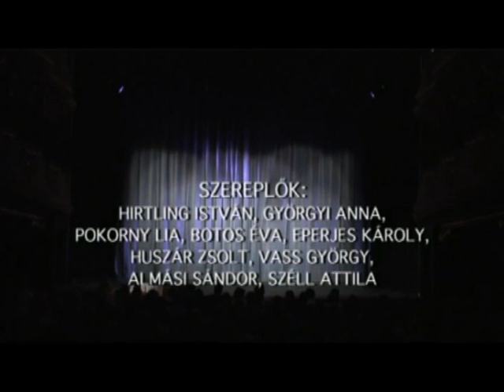Tisztújítás - teljes előadás (PARISIANA, a régi ÚJ SZÍNHÁZ emlékoldala)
PARISIANA - ÚJ SZÍNHÁZ EMLÉKOLDAL || PARISIANA - NEW THEATRE MEMORIAL PAGE

A "régi" ÚJ SZÍNHÁZ emlékoldala archív előadás videókkal és sok-sok fényképpel.

Tisztújítás (A Local Election)

Zenés-táncos cselvígjáték két részben

Szerző: Nagy Ignác, Parti Nagy Lajos
Szöveg: Szinetár Miklós
Rendező: Szinetár Miklós

Színész:
Dr. Langyos, főorvos - Hirtling István
Kinga, a felesége - Pálfi Katalin
Aranka, a sógornője - Pokorny Lia
Nelly, szobalány - Földes Eszter
Farkasfalvy, alispán - Eperjes Károly
Tornyai, szolgabíró - Huszár Zsolt
Hajlósi, aljegyző - Vass György
Dr. Heves, ügyvéd - Almási Sándor
Darabos, jurátus - Széll Attila
Damázsdi - Nagy Zoltán
Schnaps, fogadós - Száraz Dénes
Virágos György - Papp Zoltán
Aranyos Mihály - Galkó Balázs
Zabfalussy köznemes - Gosztonyi János
Karmady köznemes - Kulcsár Balázs

Díszlet: Balla Ildikó
Jelmez: Balla Ildikó
Dramaturg: Lőkös Ildikó
Koreográfus: Király Attila
Zenei vezető: Rossa László
Ügyelő: Rovó Rézi
Súgó: Murzsa Kata
Rendező munkatársa: Hajdinák Judit

Ismertető:
Drámaíró útjának csúcsára jutott Nagy Ignác, amikor 1843-ban bemutatták Tisztújítás című mesterien megírt vígjátékát, amely, miközben a megyei közigazgatás korrupcióit teszi bíráló köznevetség tárgyává, egyszerre gúnyolja ki a reakciós vármegyei kiskirályt meg a fűt-fát ígérő, felelőtlen, demagógiával érvényesülni akaró liberális-demokrata ellenjelöltet. A kettő közé teszi és vígjátéki fondorlat útján győztessé avatja a mérsékelt, józan, felismerhetően Széchenyi eszméiért lelkesedő, fontolva haladó fiatalembert. A Tisztújításban egy valójában nem politizáló hős lesz a politikai győztes. S mindezt olyan kedves szerelmi cselszövényhálózat szövi át, hogy minden nézőt elbűvölt a komédia. Színháztörténetünk egyik legnagyobb sikere volt. Az Akadémia pályázatán elnyerte a 100 aranyat jelentő első díjat, 1843 és 1848 között harminckilencszer került színre (az akkori körülmények közt rekord), azóta úgyszólván minden emberöltőben felújították, szinte mindegyik vidéki színházunk műsordarabja volt és maradt. Jó szerepek, jó helyzetek, jó dialógusok, és politikailag mindenki a magáénak érezheti. Hatása sokkal komolyabb és sokkal jelentékenyebb műveken, olykor igazi remekműveken is érezhető (például Eötvös regényén, A falu jegyzőjén és Arany keserű komikus eposzán, Az elveszett alkotmányon) (Hegedűs Géza)

Bemutató időpontja: 2007. november 9., Új Színház